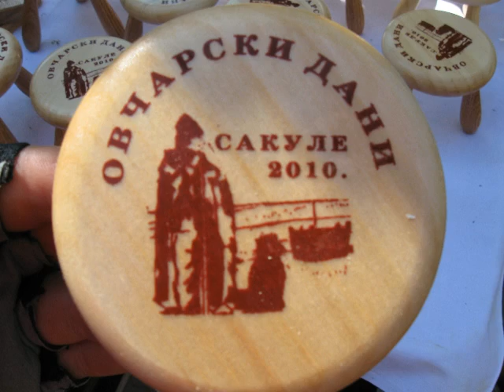Sakule selo u Banatu 20. marta 2010.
Biciklistički izlet u Sakule na manifestaciju "Čobanski dani" u subotu dvadesetog marta 2010. godine. Jovan Matavulj iz Smedereva, Nenad Mihailović iz Kovina, Dragan Stanković iz Beograda sastali se sa Pančevcima Miljanom, Milanom, Igorom i Nenadom, pa krenuli skupa na vašar u selo Sakule! U Sakulama svega bilo, samo nije bio Ringišpil, pa onda ne mogu reći da mi se od ringišpila vrtelo u glavi. U povratku, dočekali smo proleće, i učinilo mi se kao da je Proleće stiglo na rolerima, kotrljajući se za biciklom, osmehujući se lepotom mladosti. U Pančevu nas je u svom domu ugostio Nenad Lazarević, pa smo tako srećni, siti i napiti krenuli da nasmejano proleće otpratimo ka Beogradu, Kovinu i Smederevu. Eto, takav je to bio prolećni dan.